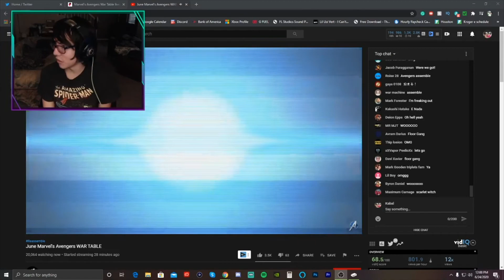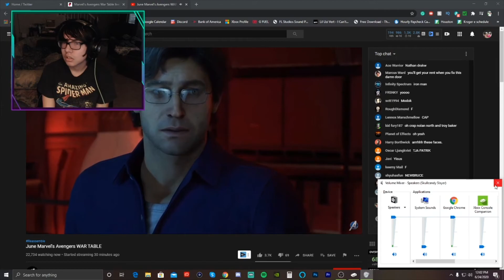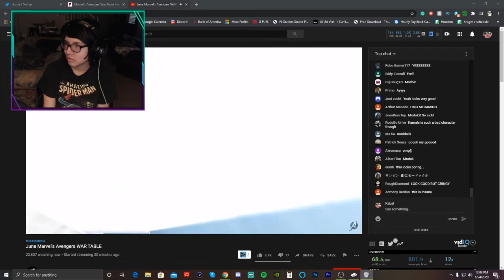Marvel's Avengers (M.O.D.O.K REVEAL)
This was an amazing reveal, giving me destiny vibes. Check it out here

Snapchat(ALWAYS ACTIVE)- True_Kabal